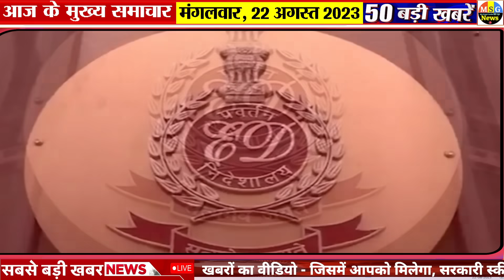Today Breaking News ! आज 22 अगस्त 2023 के मुख्य समाचार बड़ी खबरें,PM Modi, SBI,MP,Hindi News Budget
Today Breaking News 22 August 2023 DLS NEWS Today Aaj ki taja khabre

In this video dls news aaj ki taja khabar, we are sharing breaking news with you all! आज 22 अगस्त 2023 के मुख्य समाचार बड़ी खबरें, PM Modi, SBI, MP, Hindi News. Bageshwar Dham Dhirendra shastri shyam manav new whatsapp status,  Live Update, UCC Rules

seema haider news film sachin DR AP Singh UP ATS latest news Anju video news

22 August 2023 today breaking news dls news BREAKING news

PM मोदी France Perish

सावन मास उपाय
NEW whatsapp status Kargil Vijay Diwas 2023 Messages coats
22 tarikh ke samachar
22 August ki khabren
22 August ki news
22 August ke mukhya samachar

22 August 2023 today breaking news dls news BREAKING news
22 अगस्त 2023 से नए नियम  Full video

 • New Rule From August 2023

Today TOP News 100 Aaj tak Shatak Daily news Analysis आज की 100 बड़ी खबरें

Hindi News Live: सुबह की 100 बड़ी खबरें | Nonstop 100 | Agnipath | Delhi UP MP news | 22 August 2023

22 अगस्त से बदल जाएंगे ये 100 नए नियम, जानिए बैंकिंग रूल्स, Income, Bank, Job, Insurance समेत बड़े बदलाव

Today Breaking News 22 August 2023

22 August ki badi khabre 2023 today breaking news dls news BREAKING news

new rules from 22 August 2023  today breaking news dls news BREAKING news

Hindi News Live: सुबह की TOP 100 News बड़ी खबरें | Nonstop 100 | Agnipath | Delhi UP MP news | 22 August 2023

22 अगस्त 2023 से बड़े बदलाव

/ fa100dyll100hna

22 अगस्त 2023 से बदल जाएंगे ये 22 बड़े नए नियम - Bank, PF, GST, Invest, Toll, New Rules from 22 August 2023

Aaj Ka Panchang 22 August 2023, Aaj ka chogdiya, aaj ka rashifal, aaj ka calendar, today current affairs, today history, today shubh muhurat  - AajTak Live news updates. Navratri 2023 AND its Upay

Live Breaking News 22 August 2023 PM Modi, SBI, Live, Weather, Bharat Bandh, Lockdown News Update, dls bhai ke samachar

आज 22 अगस्त 2023 आज की बडी़ खबरें | देश के मुख्य समाचार 22 अगस्त 2023 taza khabre PM

22 अगस्त 2023 से बैंक खाते में मिलेंगे ये बड़े फायदे, PM Kisan List, New Rules from 22 August 2023

New Rules Changes from 22 August 2023, Navratri Ghatasthapana Muhurta Puja Vidhi Whatsapp Status, Chaitra Navratri Ke Upay

Aaj Ki Taja Khabar Live Update Hindi Samachar Breaking News 22 August new rules by Modi Govt.